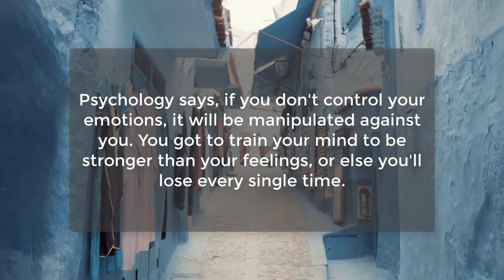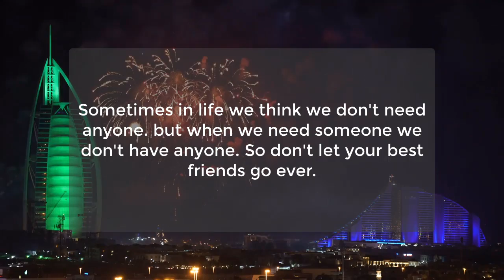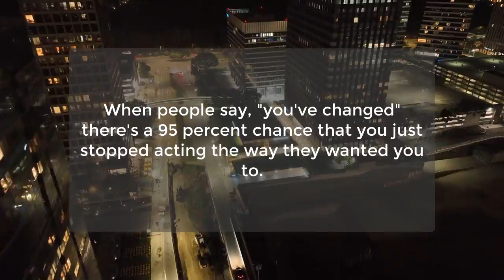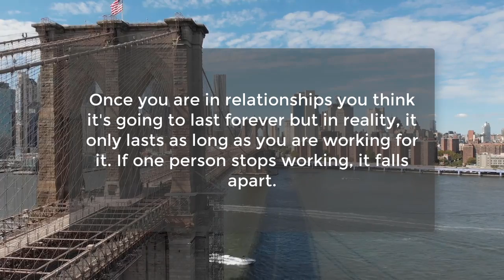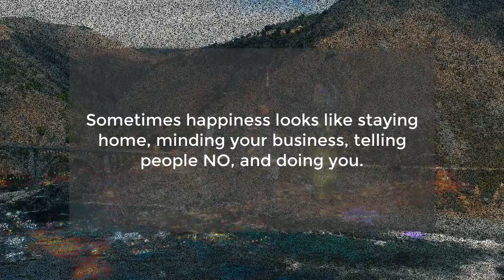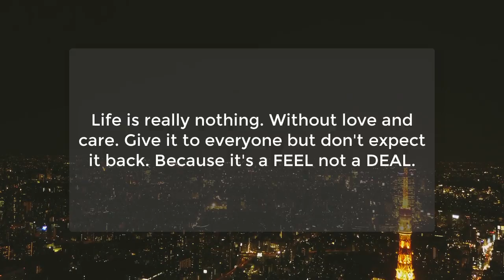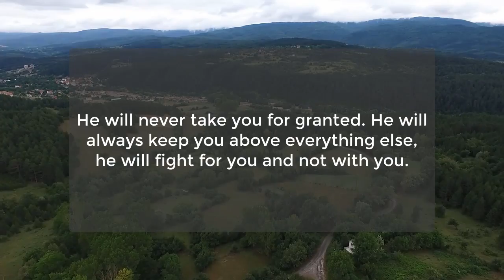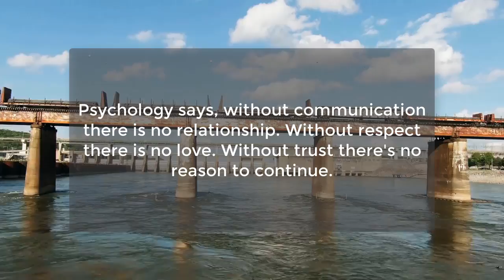Most Interesting Psychological Facts about Human Behavior & women | Human Psychology | Awesome Facts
A man always remembers the woman who has...
Men always remember a woman who...
A diplomat is a man who always remembers a woman's...